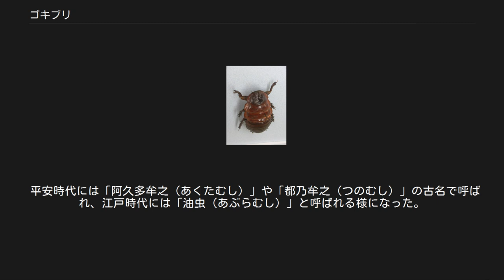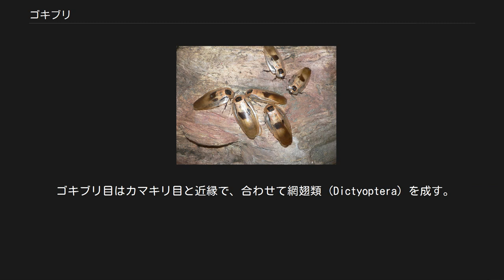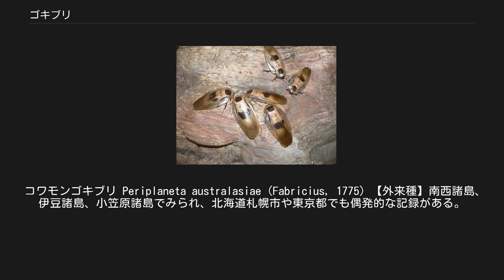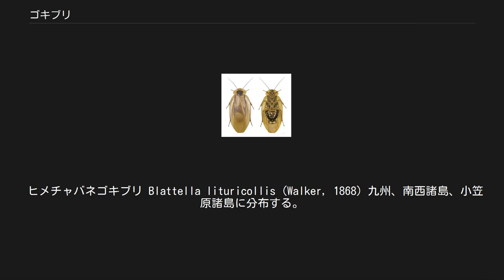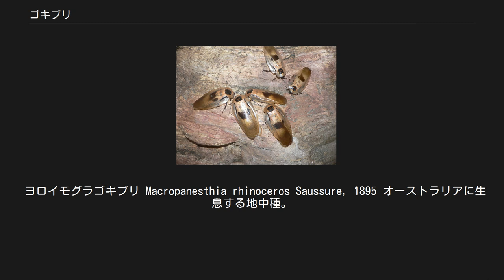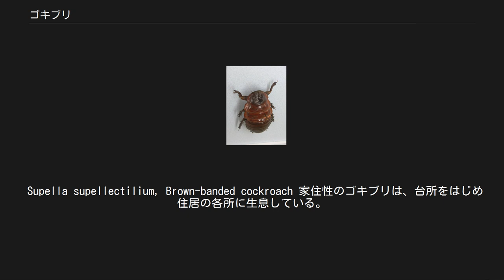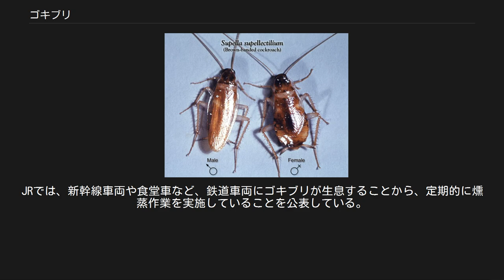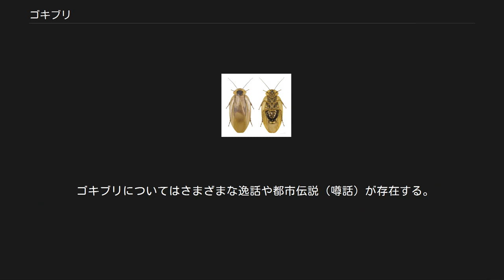ゴキブリ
Blaberus giganteus ゴキブリは、昆虫綱ゴキブリ目 (Blattodea) のうちシロアリ以外のものの総称。
シロアリは系統的にはゴキブリ目に含まれるが、「ゴキブリ」に含められる事は無く、伝統的には別目としてきた。
 なおカマキリ目と合わせて網翅目 (Dictyoptera) を置き、Blattodeaをその下のゴキブリ亜目とする事があるが、その場合、ゴキブリはゴキブリ亜目（のうちシロアリ以外）となる。
 熱帯を中心に、全世界に約4,000種、うち日本には南日本を中心に50種余りが知られる。
世界に生息するゴキブリの総数は1兆4853億匹ともいわれており、日本には236億匹（世界の 1.58%）が生息するものと推定されている。
 和名の由来は諸説ある。
「御器（食器）をかぶる（かじる）」事から「御器囓り（ごきかぶり）」、食器の下に身を潜め「御器（食器）を被る」事から「御器被り」、「御器のふりをする」事から「御器振り」、等の説があるが、いずれも「御器（食器）」との関連では共通する。
現在でも地方によっては「ゴッカブイ」「ボッカブリ」などの方言呼称が残っている。
他の方言呼称として、「クロッツ」、「アマメ」（長崎県ほか九州、三重県志摩半島）等がある。
 「ゴキブリ」という名称は、明治に出版された日本初の生物学用語集に脱字があり、「ゴキカブリ」の「カ」の字が抜け落ちたまま拡散・定着してしまった事に由来する（詳しくは誤植#定着した誤植を参照）。
 平安時代には「阿久多牟之（あくたむし）」や「都乃牟之（つのむし）」の古名で呼ばれ、江戸時代には「油虫（あぶらむし）」と呼ばれる様になった。
俳句では「油虫（アブラムシ）」は夏の季語であるなどは広く親しまれていた名称だが、生物学上ではアリマキとの混同を避ける為に近年ではあまり使われなくなっている。
漢字表記には漢名の「蜚蠊（ひれん）」という文字が当てられる。
沖縄県ではこれが訛って「ヒーラー」と呼ばれる。
 中国（普通話と国語の場合）では「蟑螂（zhang lang／ちゃん らん）」、香港（広東語の場合）では「甴曱（そうおう）」という区別で呼ばれる事もある。
後者は「甴」も「曱」も常用漢字ではないが、日本でも時折ゴキブリを表わす漢字として用いられる事がある。
 体長は最小種で10mmほど、最大種で100mmに達するが、家住性の種はどれも10 - 40mm程度である。
最大種は南米に生息するナンベイオオチャバネゴキブリで、体長110mm、開長200mmに達する。
日本産の最大種は石垣島、西表島に生息し、体長50mmになるヤエヤママダラゴキブリである。
一部の例外を除き、多くの種は全身が上から押しつぶされたように扁平で、狭い場所に潜むのに都合がよい体型をしている。
 頭部は胸部の下に隠れる。
口には大きなアゴがあり、食物をかじって食べる。
複眼の機能はあまり良くないが、長い触角と尾部の尾毛（びもう）がよく発達し、暗い環境下でも周囲の食物や天敵の存在を敏感に察知する。
 脚がよく発達し、前進で走るのが速いが、後退が出来ない。
例えばワモンゴキブリの走る速さは 1秒当たり1.5m（体長の40 - 50倍）と言われている。
成虫には普通は翅が 2 対 4 枚あるが、前翅だけ伸びる種類、もしくは翅が全く退化してしまった種類もいて、これらの種類は飛翔能力を欠く。
また、翅が揃っている種でも飛翔能力は低く、短距離を直線的に飛ぶ程度である。
 「アブラムシ」（油虫）の別名もあるように体表に光沢をもつ種類が多いが、種類によっては光沢を欠くものもいる。
光沢をつくる脂質は、ヘプタコサジエンを主成分とする。
 卵 → 幼虫 → 成虫という成長段階を踏む不完全変態の昆虫である。
卵は数十個が一つの卵鞘に包まれて産みつけられるが、チャバネゴキブリのようにメスが卵鞘を尾部にぶら下げて保護するものや、サツマゴキブリの様に一旦体外で形成した卵鞘を体内のポケット状の器官に引き込んで体内保護するものもいる。
また、完全な胎生である種もいる。
幼虫は翅がない以外は成虫とほぼ同じ形をしており、5 - 7 回の脱皮を経て成虫となる。
クロゴキブリのような大型種は成虫になるのに 1 年半から 2 年程の歳月を要するものが多く、世代交代の速度は意外に遅い。
体の脂肪体を栄養とする事で、ワモンゴキブリは水さえ摂取していない状態でも 30 - 40日 は生存する。
 ゴキブリが出現したのは、今から約3億年前の古生代石炭紀で、「生きている...